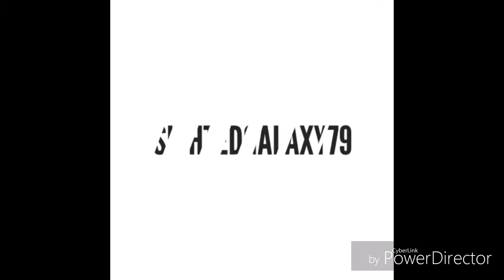Como utilizar el observador